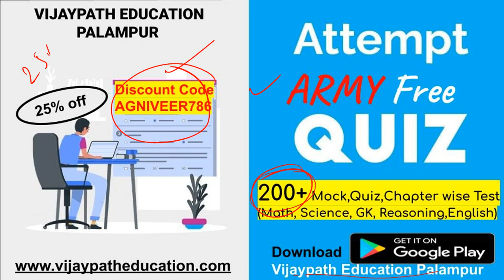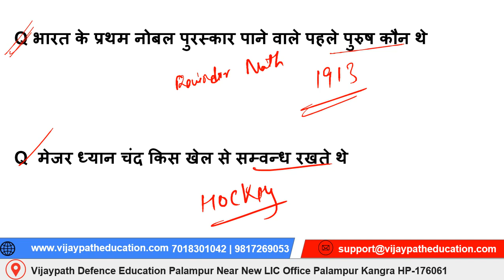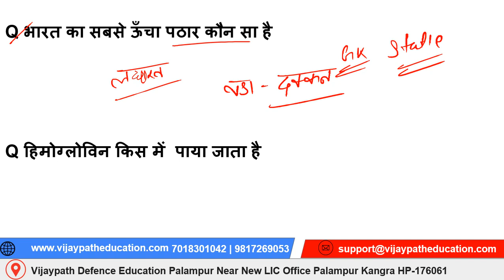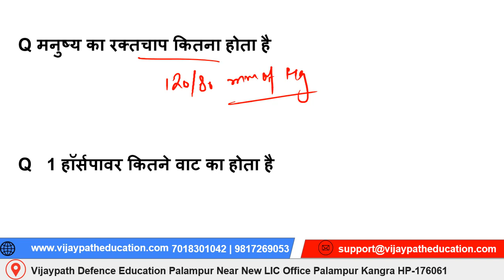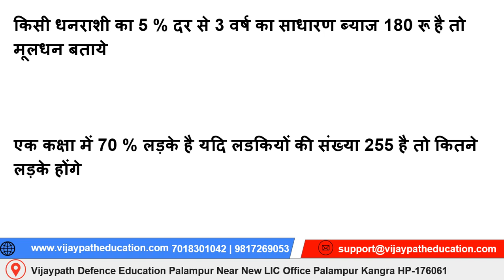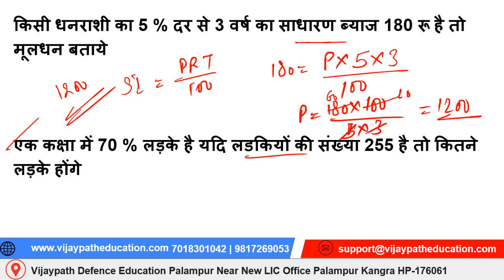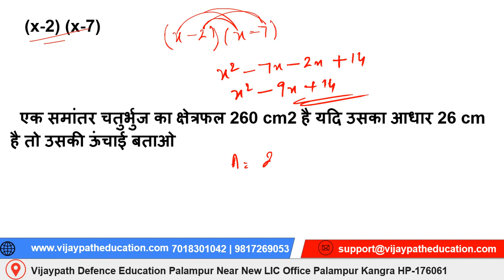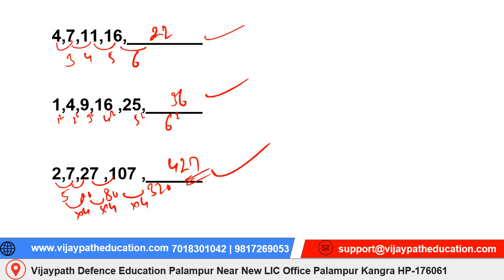13 Nov 2022 ARO Bikaner Palampur Ganganagar Paper Analysis 2022 || ARO Palampur Exam 2022